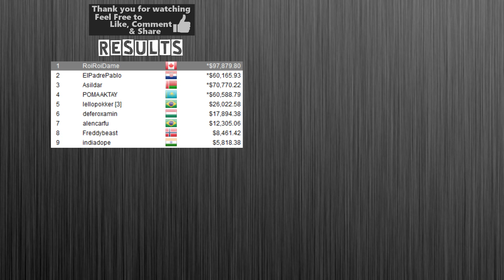Sunday Storm 2018 | 7th Anniversary $1M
Sunday Storm on Pokerstars.com Final table replay with all Cards Up